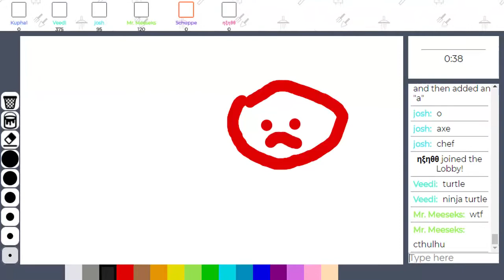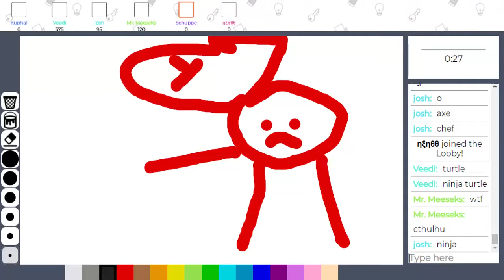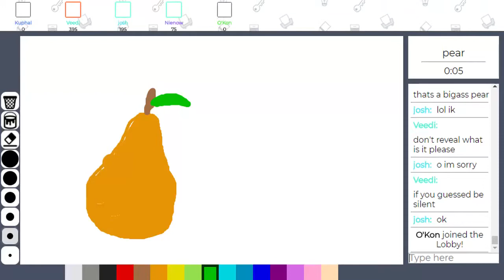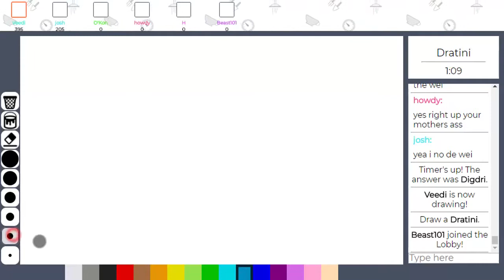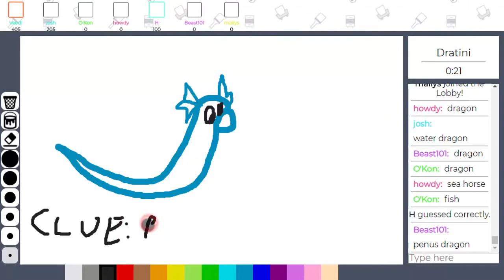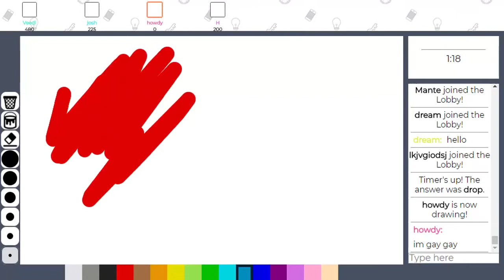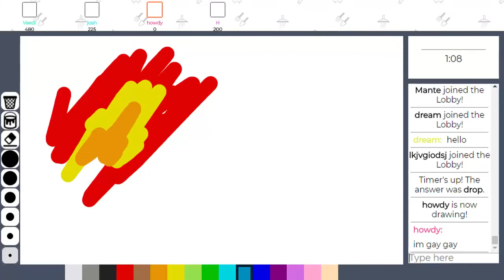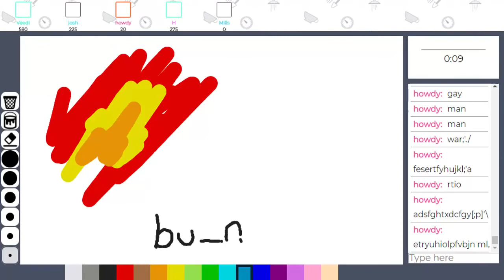SCRIBBLE PARTY GAME DRAWING 6-10 WALKTHROUGH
DRAWING GAMES.
MULTIPLAYER GAMES.
SCRIBBLE GAMES.
COLORING GAMES.
A new version of your favorite online games has just arrived. Get in on the action now.
Mopixie Games Are Available to Play on Desktop, Mobile, Or Tablet. Online Games on Mopixie Are Safe to Play at Any Age. Skill Games. Dress-up Games. Racing Games.

DISCOVER FREE ONLINE GAMES BY CATEGORIES

Help me to make viral this video! 🙌❤️ Love you all!!!